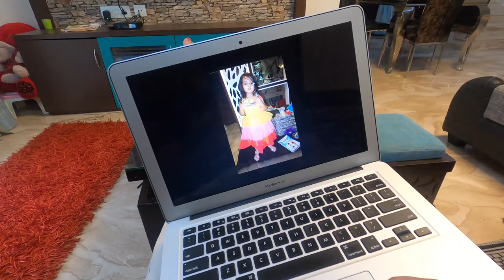Ghar pe hi photo shoot/ShipSailorSunil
(Shipsailorsunil) for more detailed informations .

Music name- The closest without go